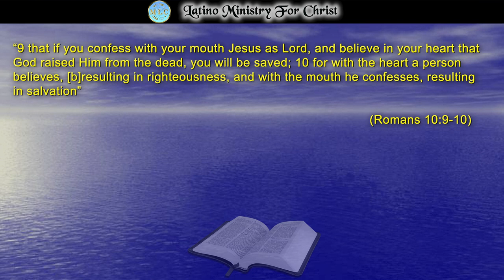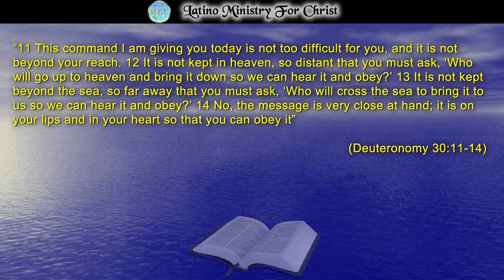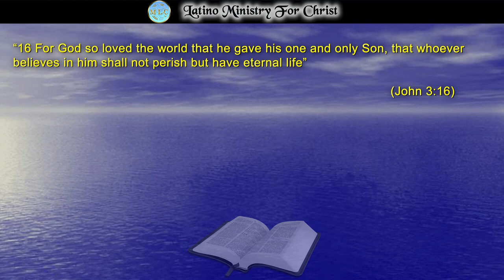IF YOU CONFESS WITH YOUR MOUTH JESUS AS LORD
In these days that we remember the invaluable sacrifice of Jesus Christ on the cross of Calvary, let us reflect on the value that this sacrifice places on your life. Who, out of love for you, gave himself up to suffer derision, torture and crucifixion. The price of your sin is worth the innocent and pure blood of the Son of God. And as we could say: “Christ died for sin. Believers die to sin, and unbelievers will die in sin." What will you choose today? The decision is yours, only yours.